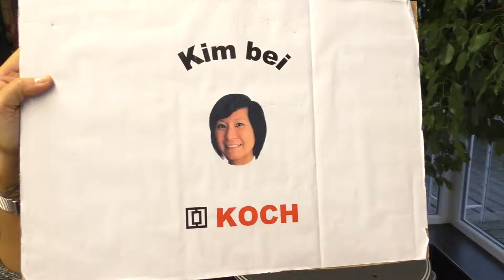Kim bei Koch, Folge 100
Vielen Dank an die Zuschauer, die wöchentlich die kleinen Kim-bei-Koch-Videos verfolgen. Viel Spaß beim Video!